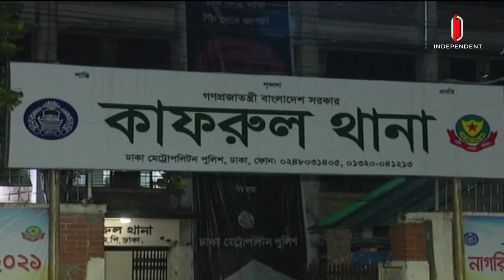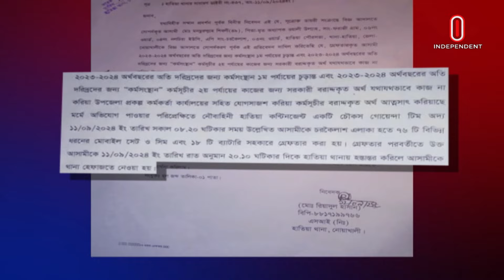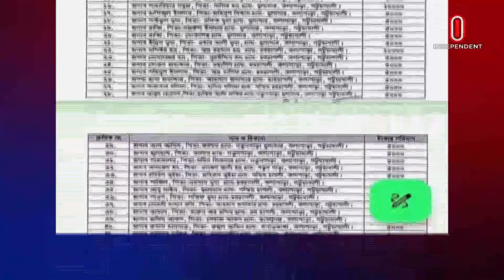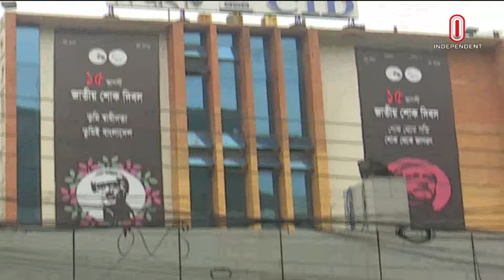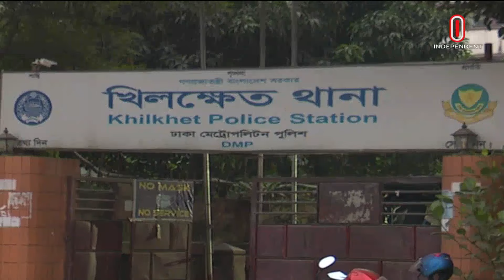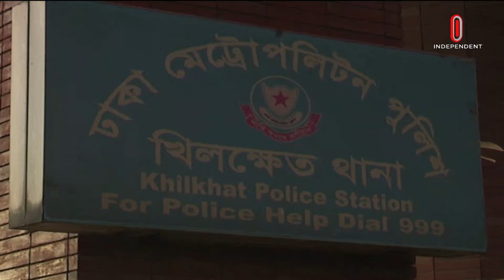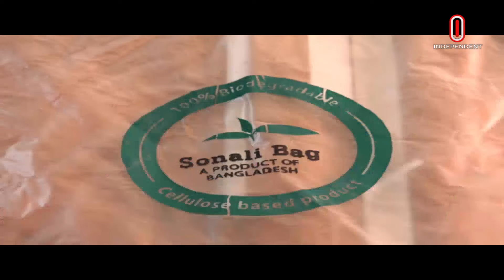News at 9am || সকাল ৯টার খবর || 19 October 2024| Independent TV